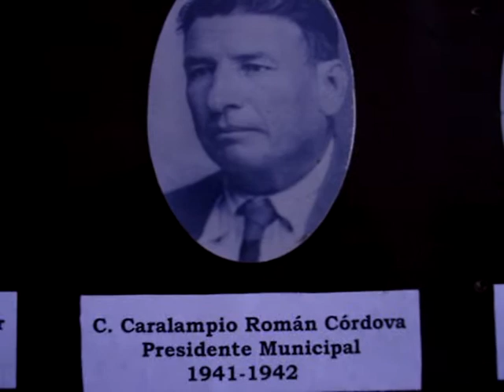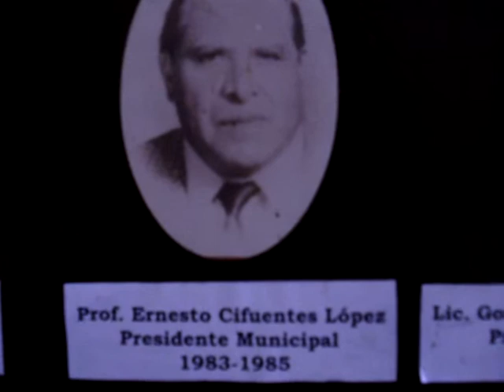Presidentes Municipales de Comitan.wmv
Presidentes municipales de comitan de dominguez chiapas desde 1921 a la fecha. para conocer más visitanos